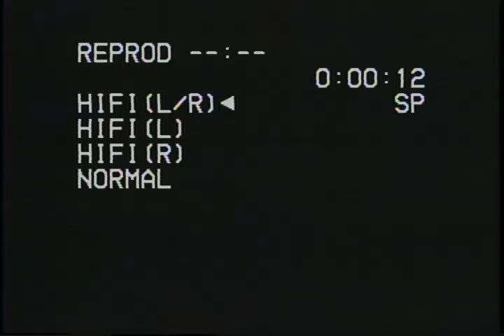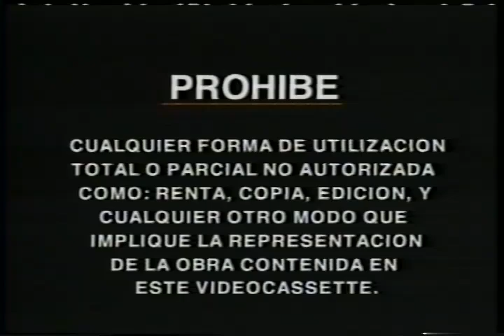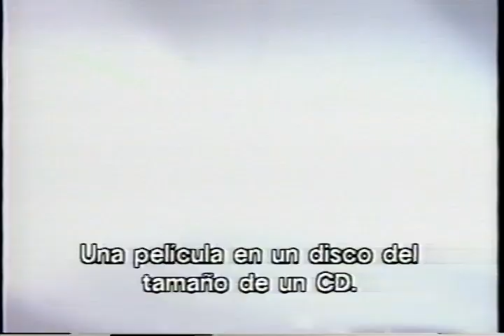Opening 007 El Mañana Nunca Muere VHS 1999 Mexico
1. MGM/UA Home Video
2. Advertencia
3. MGM/UA Home Video
4. Warner Home Video
5. DVD
6. Warner Home Video
7. DVD en ingles
8. MGM/UA Home Video
9. MGM/UA Home Video (2)
10. Inicio de la pelicula